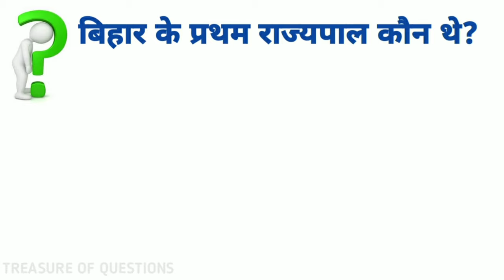बिहार के प्रथम राज्यपाल कौन थे | bihar ke pratham rajyapal kaun the | first governor of bihar